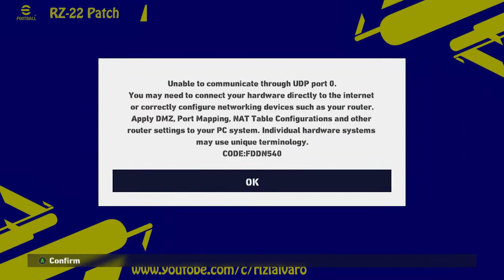Pes 2017 update 2022 liga bri indonesia